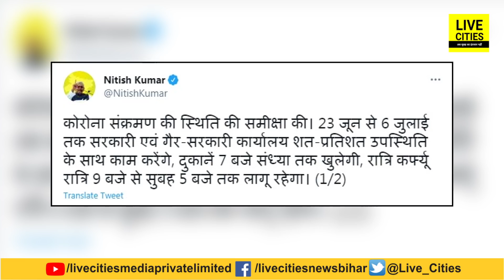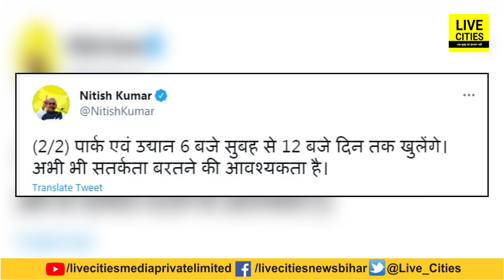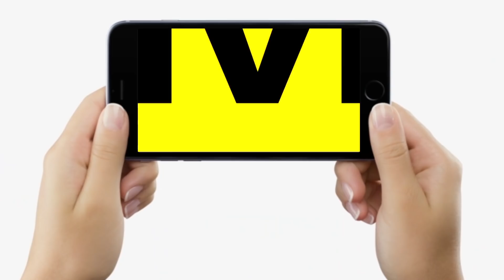Unlock 3.0: Bihar में अब खुल गया सब कुछ ! CM Nitish Kumar ने किया एलान, इतने बजे तक खुलेंगी दुकानें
Unlock 3.0: Bihar में अब खुल गया सब कुछ ! CM Nitish Kumar ने किया एलान, इतने बजे तक खुलेंगी दुकानें | Bihar News | LiveCities